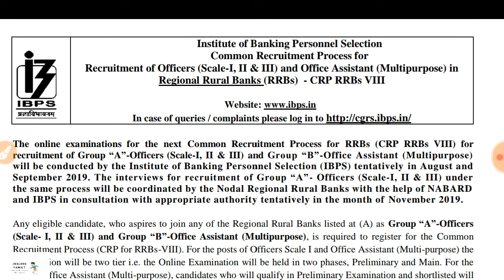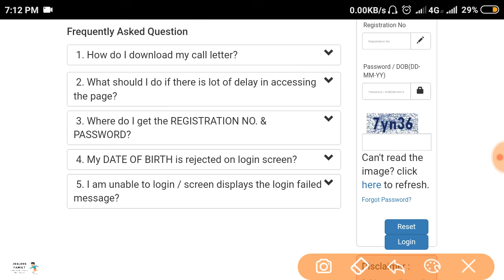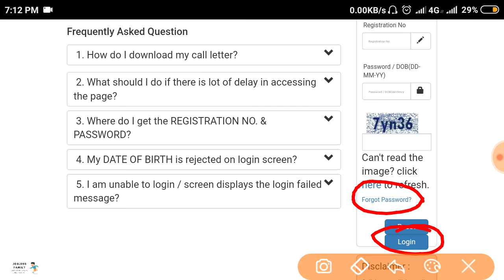IBPS CRP RRB VIII Admit Card Published||Download link in Description